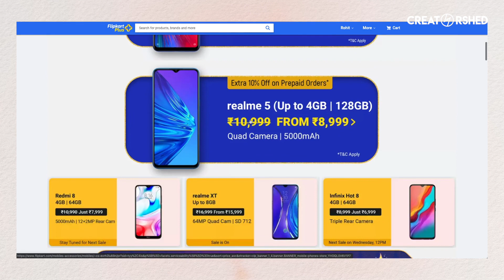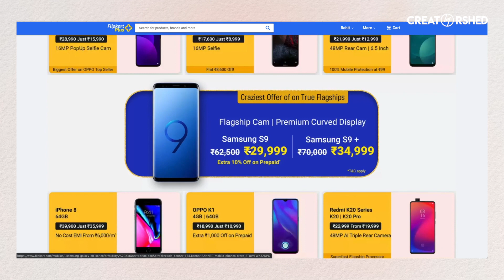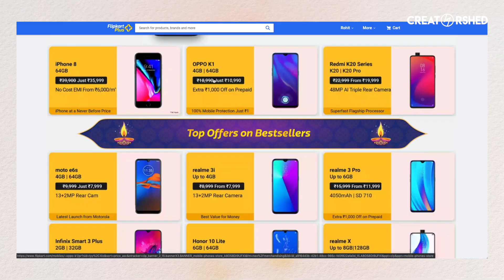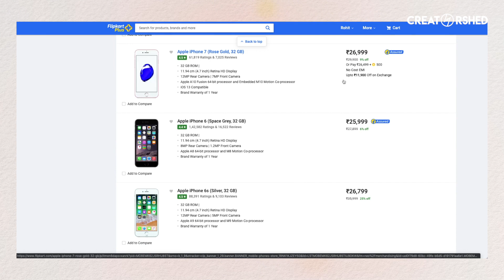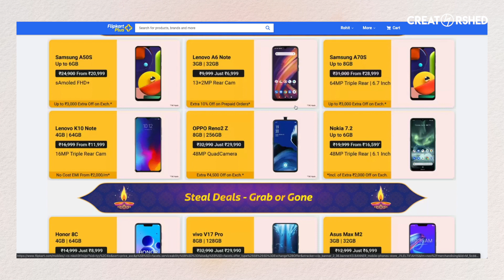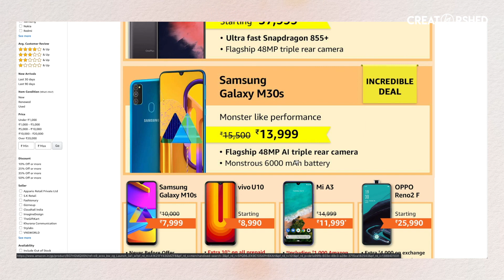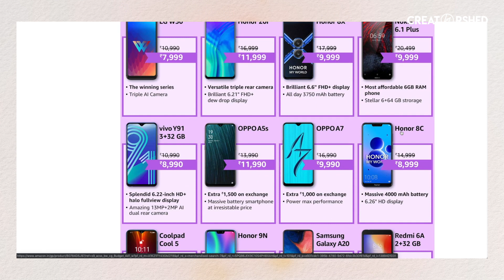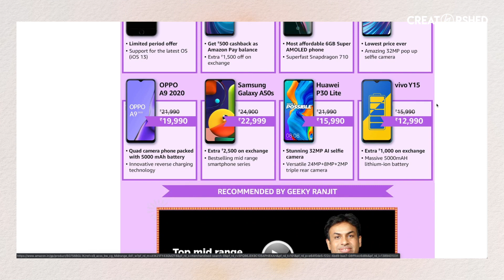Best Smartphones on FlipkartDiwaliSale & AmazonGreatIndianFestival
Hey! This video is all about Smartphones on AmazonGreatIndianFestival &

Hi my name is Himanshu Sharma from Shimla, India. CreatorShed is a variety channel focusing on product reviews, DIYs and unboxings. I don't claim to be an expert in anything but I will always give you my fair opinions about the products & share DIY stuff which I learn along the way.